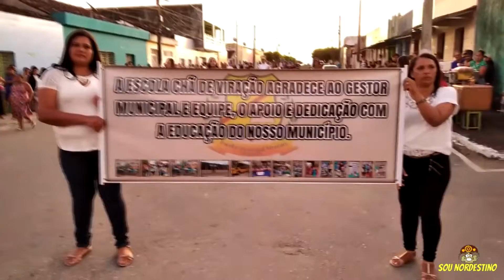DESFILE CÍVICO DA ESCOLA CHÃ DE VIRAÇÃO 2022 EM CHÃ DO ROCHA (Orobó)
Desfile da escola da comunidade Chã de Viração, que ocorreu no distrito de Chã do Rocha da cidade de Orobó PE.